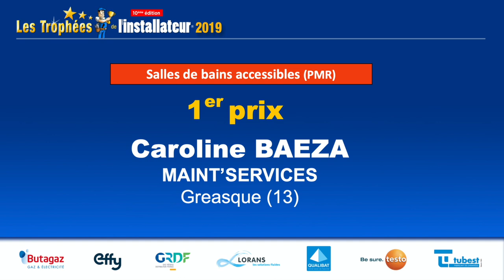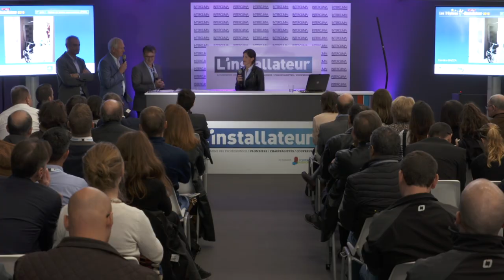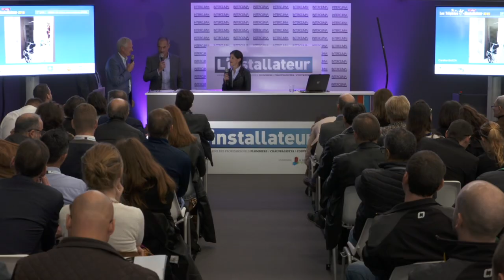Caroline Baeza, lauréate catégorie "salles de bains accessibles - PMR"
Le dossier présenté par Caroline Baeza au jury des Trophées concernait le réaménagement d’une salle de bains afin de permettre son utilisation à une jeune fille circulant en fauteuil suite à un accident.
Il s’agissait notamment de créer un accès à la douche, au WC et au lavabo depuis la chambre à coucher. L’entreprise a également veillé à rendre cette salle de bains esthétique et conviviale, évitant l’écueil du « blanc hôpital » trop souvent rencontré dans ce type de salle de bains pour personnes à mobilité réduite. Un chantier mené en lien avec un ergothérapeute et avec l’appui de plans 3D pour permettre aux intéressés de se projeter dans leur futur équipement...